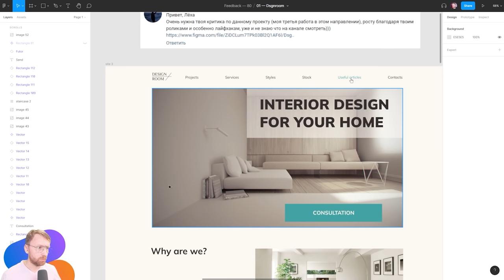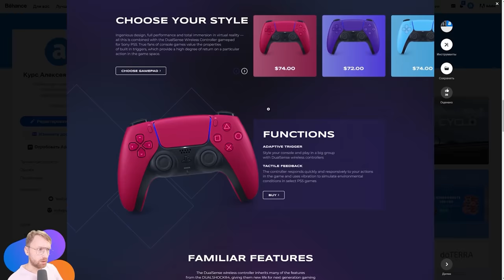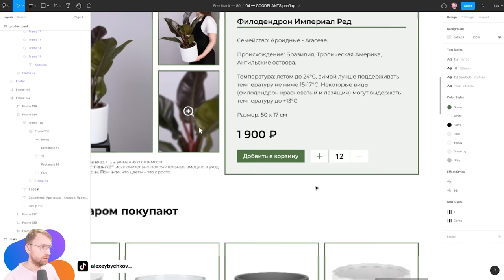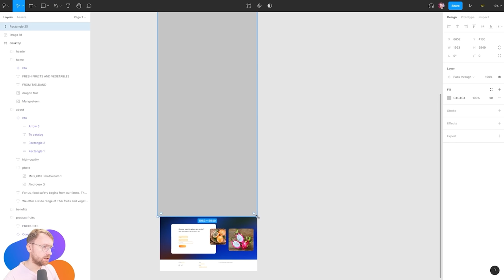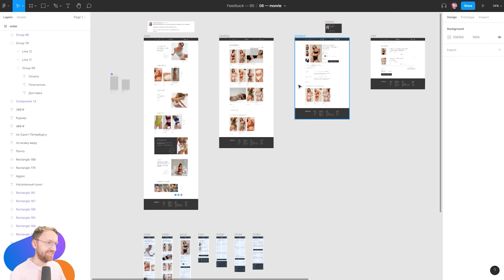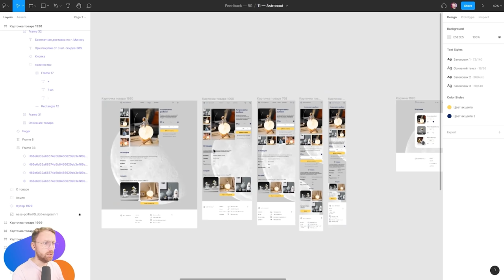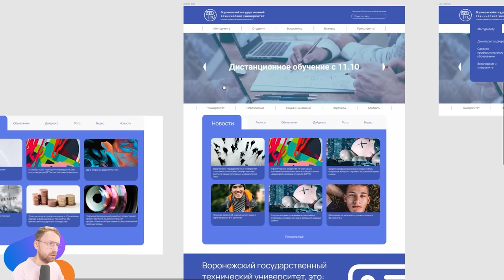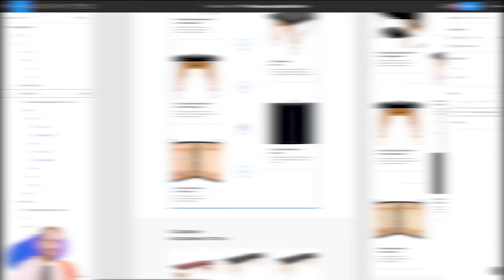UI/UX дизайн. Разбор 17 работ дизайна подписчиков #80. уроки веб-дизайна в Figma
UI/UX дизайн. Нужен фидбек? Оставляй свою работу на оценку в группе

0:00 - интерьерный дизайн
10:26 - про виртульную реальность
14:45 - дизайн сайта про уборку
19:07 - интернет-магазин цветов
25:32 - курсы английского языкааа
31:05 - про фрукты, овощи. И горох
35:33 - дизайн сайта про подкаст
39:50 - интернет-магазин труселей
46:49 - сайт про инвестиции
50:52 - дизайн сайта про грузоперевозки
54:35 - продажа фигурок астронавтов
58:28 - сайт про космос
1:00:48 - сайт про пивасик
1:07:08 - состарившийся сайт
1:08:57 - студия красоты
1:12:36 - очистка воздуха
1:16:34 - массажные столы